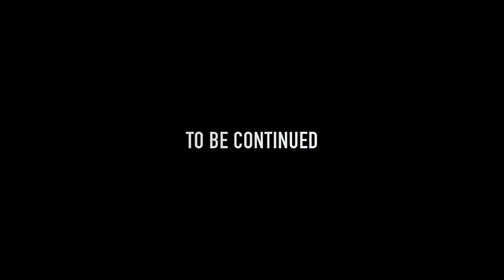GTA 5 REAL LIFE MOD #86 I CAUGHT OFFSET CHEATING ON CARDI B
I CAUGHT OFFSET CHEATING ON CARDI B